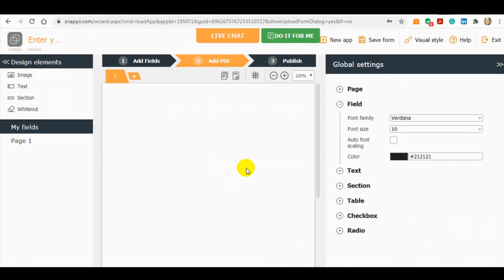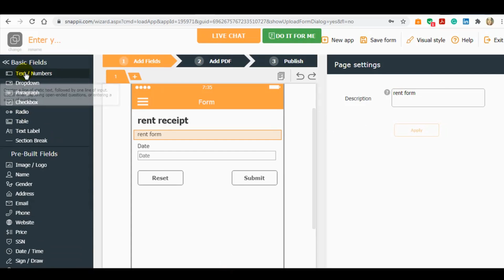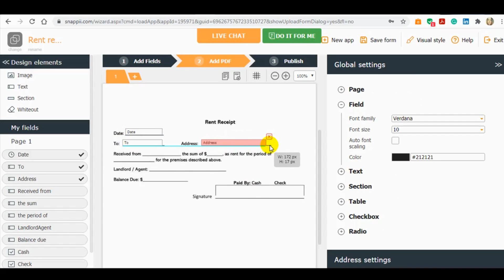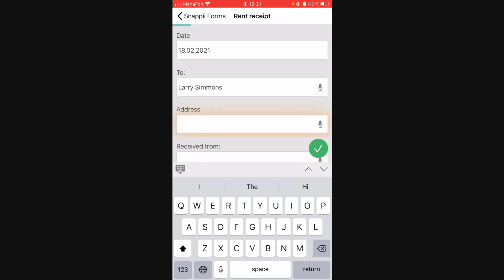How to convert your own form with the Snappii Form Converter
If you have your own paper form you use and want to convert it to a digital form, simply load it into the Snappii Form Converter. Select to manually add the fields.